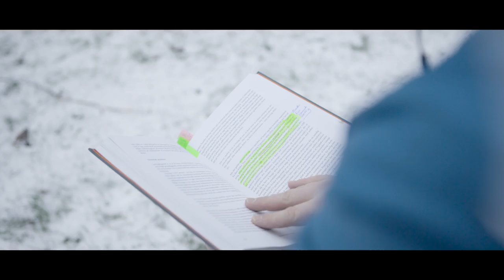Meet us at VIA University College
VIA University College offers 42 programs spread over 8 campuses in Region Midtjylland. Meet our programs, students and graduates and learn more about our educations. envia.via.dk.
The film is made by students from Multiplatform , Storytelling & Production of VIA : Lars Erik Norlund Mortensen , Mette Alsen Vittrup and Oskar Fisker.